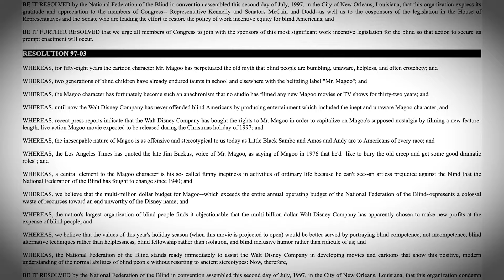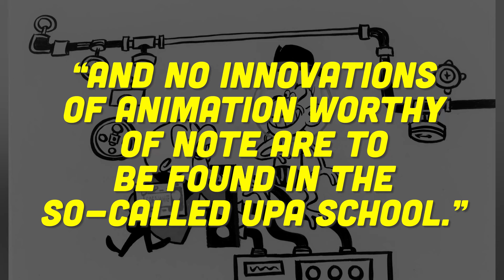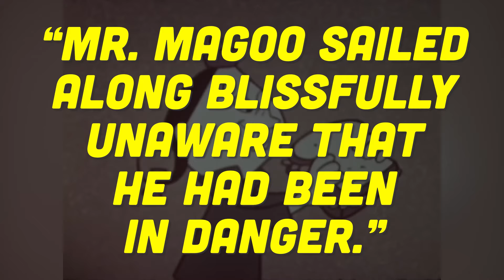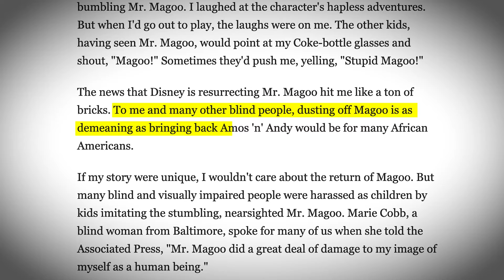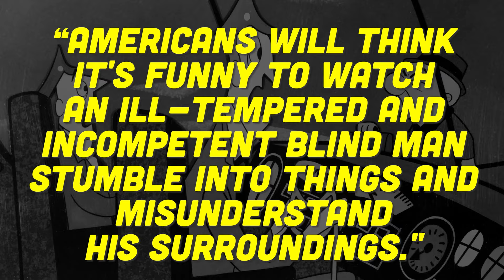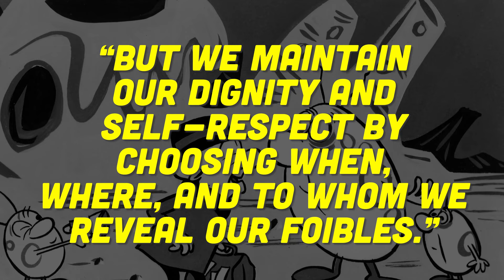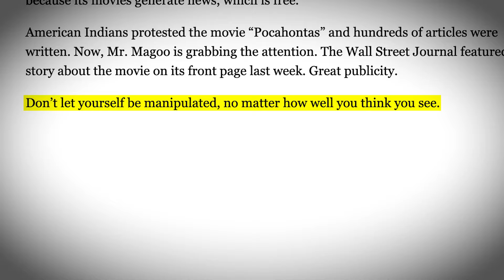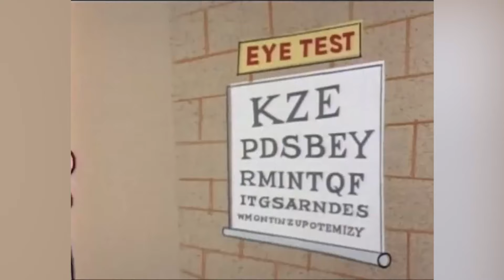These Mr. Magoo Cartoons BANNED For 35+ YEARS (Protests)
Welcome to DoYouRemember? I’m Nostalgic Nick. Mr. Magoo was an elderly curmudgeon who wouldn’t let an extreme case of myopia prevent him from doing the things he enjoyed, such as cooking, driving, and rooting for Rutgers. Charlie, his live-in servant, never left his side and seemed to be a big part of the reason why he lived to such an advanced age. But the cartoon was full of ethnic stereotypes, and The National Federation for the Blind even passed an official resolution condemning and deploring the 1997 film starring comedy legend Leslie Neilsen.

MR.MAGOO Character was BANNED For 45+ YEARS